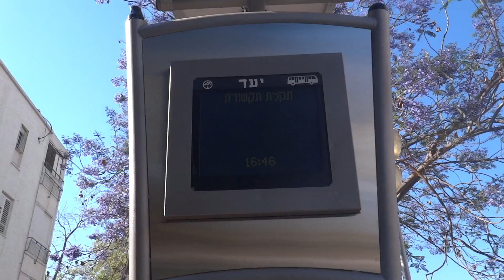שילוט תחנת אוטובוס אלקטרוני חדש בשדרות קוגל בחולון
כרגע השלט לא בפעילות.

השלט אמור להציג בעוד כמה זמן האוטובוס מגיע לתחנה בקו מסוים.

(C)2012    maalit72